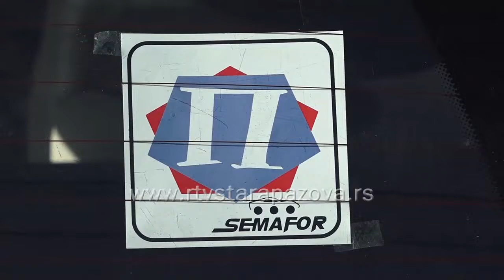Mladi vozači za volanom i opasnosti na putu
Auto – škole ponovo su počele sa radom, što znači da se nastavilo sa teorijskim i praktičnim obukama budućih vozača. Zabranjeno kretanje vozilom od 23 sata do 6 časova ujutru, nulta tolerancija na alkohol i potpuna zabrana korišćenja telefona samo su neka od pravila koja važe za mlade vozače sa probnom vozačkom dozvola koja važi dve godine. Proveravali smo koje greške najčešće prave mladi vozači.